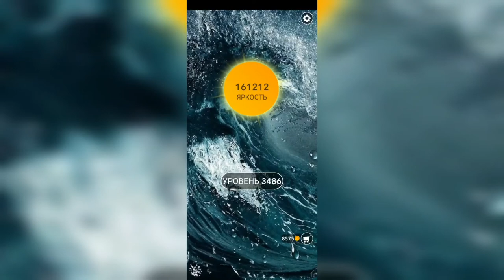Word / Слово Крест: Поиск русского кроссворда / Уровень 3486